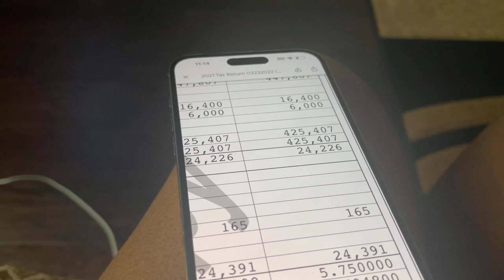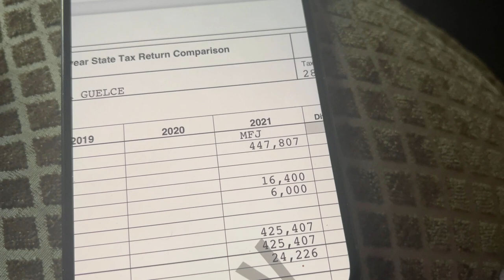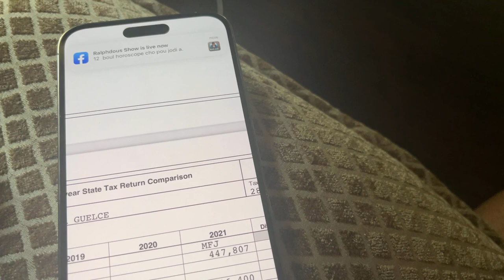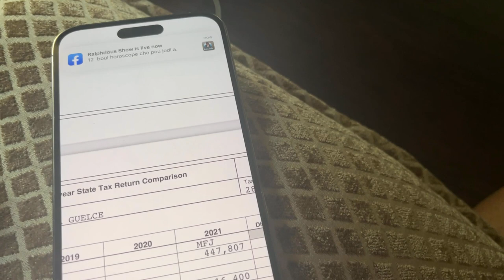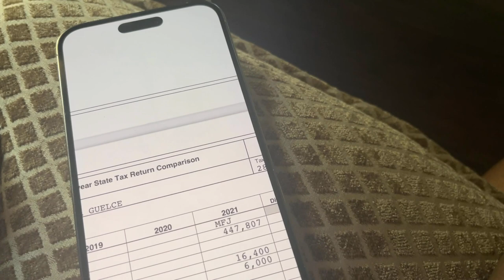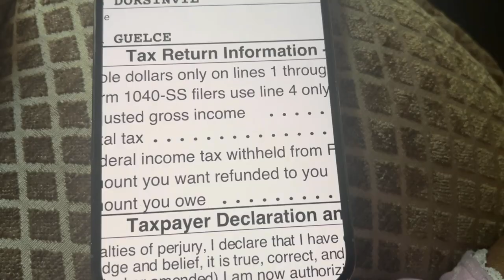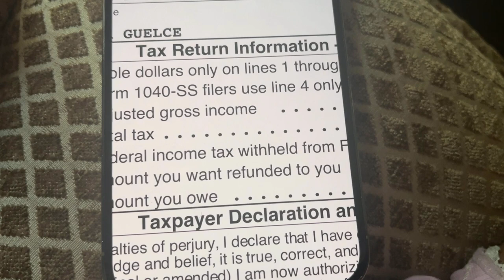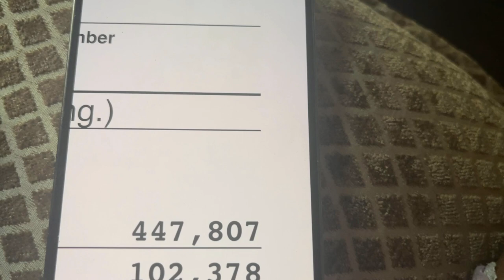Si gen yon moun ki vle support, oubyen ki vle vini nan etazuni tirage Biden USA 🇺🇸